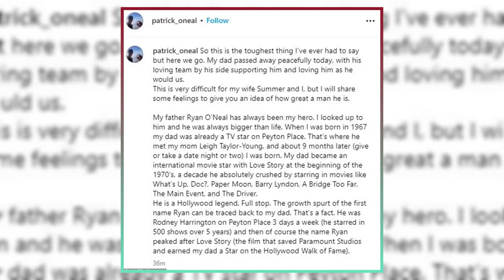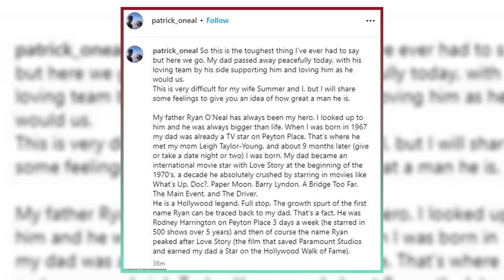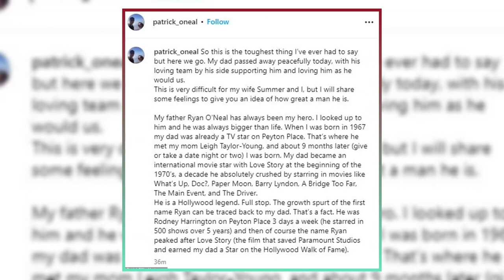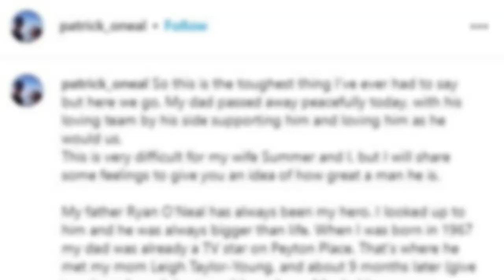Remembering Ryan O’Neal: His Life and Legacy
We are saddened to report that Ryan O’Neal, one of the most iconic and beloved actors of Hollywood, has passed away at the age of 82. In this video, we will take a look at his remarkable life and career, from his breakthrough role in “Peyton Place” to his Oscar-nominated performance in “Love Story.” We will also pay tribute to his enduring romance with Farrah Fawcett, his co-star in several films and the mother of his son Redmond. Ryan O’Neal was a legend in the film industry, and his legacy will live on through his work and his family.